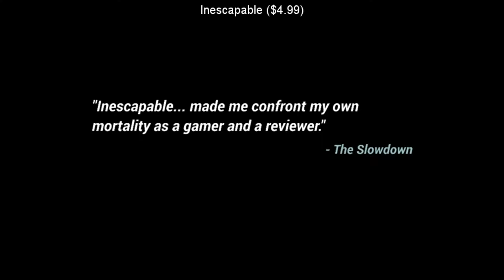SteamBro: Random Games (2017-10-03 #094335)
00:04 Radiator 2
00:10 Moe Mekuri SP - &x840c&x3081&x304f&x308aSP - ($4.99)
00:16 Awkward Dimensions Redux
00:23 VOI ($0.99)
00:31 Gal*Gun VR ($29.99)
00:38 Star Project ($1.99)
00:46 Teleglitch: Die More Edition ($12.99)
00:52 Mission: Wolf
01:02 Crypt of the Serpent King ($1.99)
01:11 Inescapable ($4.99)
01:17 Wandersong
01:24 Upside-Down Dimensions ($15.99)
01:31 Gare Sapphire Mechs ($7.99)
01:37 EVE: Valkyrie &x2013 Warzone ($29.99)
01:44 Crypt of the NecroDancer ($14.99)